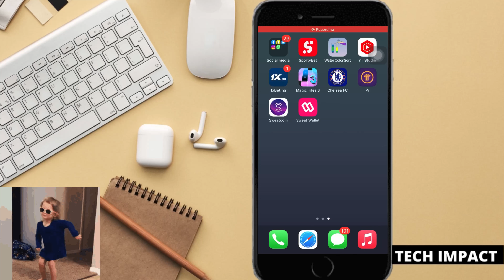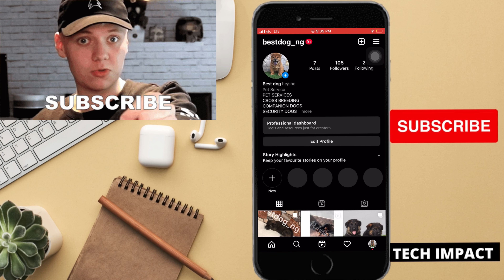How To Add Your Pronouns To Your Instagram Profile | He/him She/her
In this video, we're going to show you how to add your pronouns to your Instagram profile. This is a great way to be sure that your account is accurately representing who you are and what you stand for.

Do you use different pronouns on different social media platforms? No worries! We'll show you how to add your pronouns to your Instagram profile so that you can be sure that your account is accurately representing who you are. After watching this video, you'll be able to add your pronouns to your Instagram profile with ease!
In this video, we'll show you how to add your pronouns to your Instagram profile. This is an important step if you want to be sure your account is gender-inclusive.By adding your pronouns to your Instagram profile, you'll be able to reflect your identity on social media in a way that is respectful and accurate. This video will help you add your pronouns to your Instagram profile easily, so you can feel proud of your personal representation!In this video, we're going to show you how to add your pronouns to your Instagram profile. By doing this, you'll be able to make sure that your account is accurately reflecting your identity.If you're not sure what pronouns to use on Instagram, or if you just want to be sure that your account is accurate, then this is the video for you! By following our instructions, you'll be able to add your pronouns to your Instagram profile in no time!